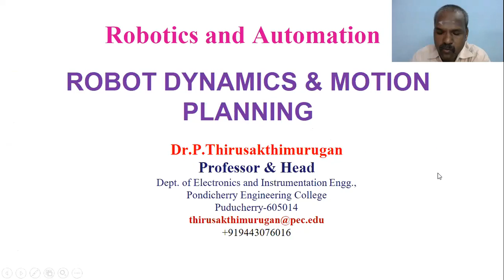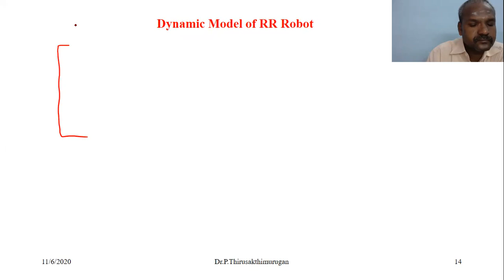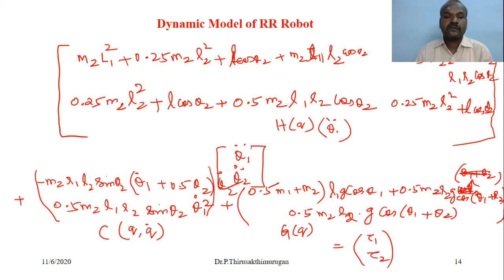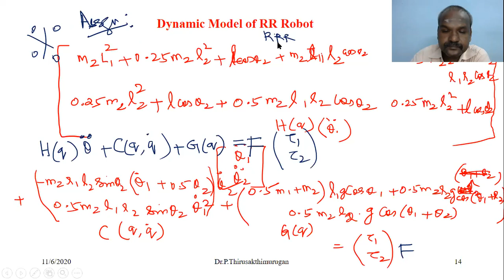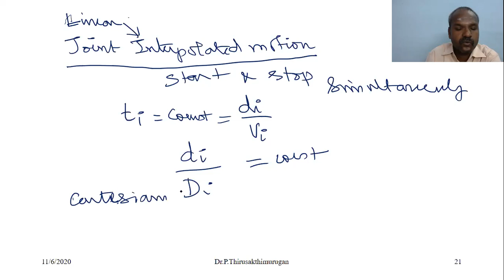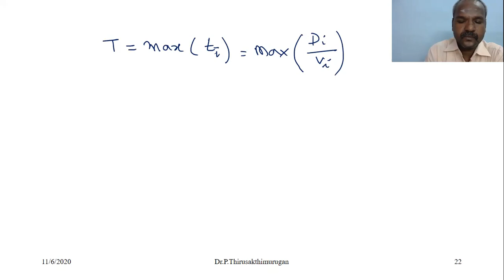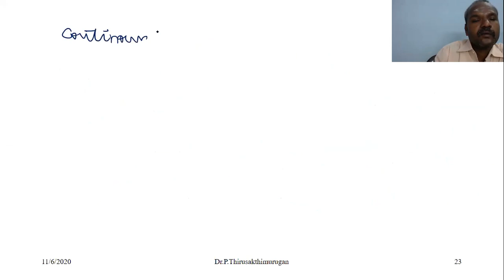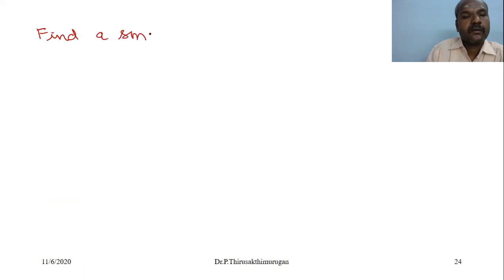Robot dynamics & Motion planning